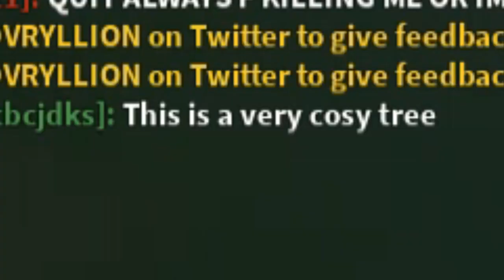NEW GODZILLA!! - Godzilla vs Indominus Rex, Godzilla vs Godzilla (Roblox Dinosaur Hunter)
Godzilla vs Indominus Rex
Godzilla vs Godzilla
Godzilla vs everyone!
∘∘∘∘∘∘∘∘∘∘∘∘∘∘∘∘∘-Credits-∘∘∘∘∘∘∘∘∘∘∘∘∘∘∘∘∘∘

'Happy Victory'

'wagon wheel'

'REACH'

△⚪✕◻ Game on!